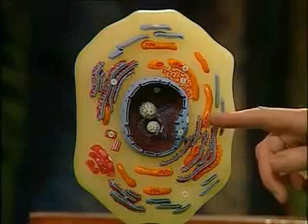Richard Dawkins Growing Up In The Universe 4 4of6